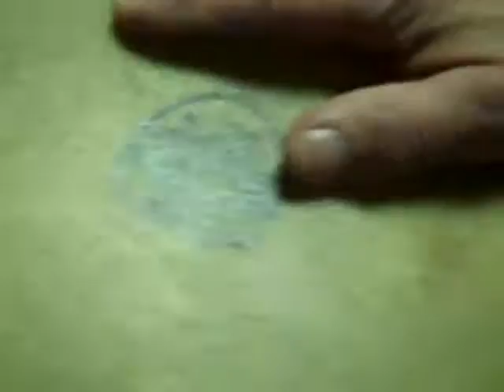have some turkey